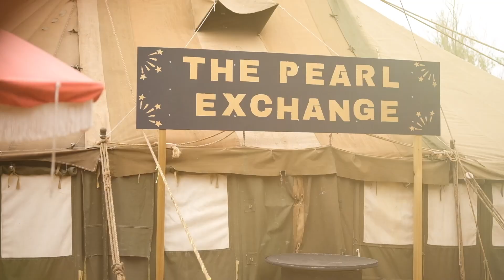Leopallooza XIV Official Highlight Film 2022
Your official Leopallooza 2022 wrap video is here! Thanks to our awesome pals at Clunk magazine for capturing the madness, shiny joy and all round incredible vibes. And thanks to each and every one of you for bringing your incredible, sparkly, party-loving selves.

Have we mentioned? We ❤️ you.

📹 Clunk Magazine
🎵 Party Without Ya - Written & Performed by WOOZE